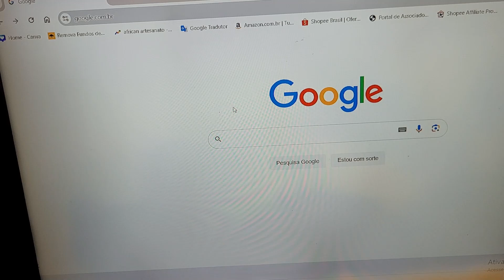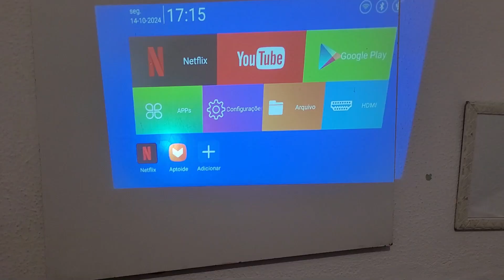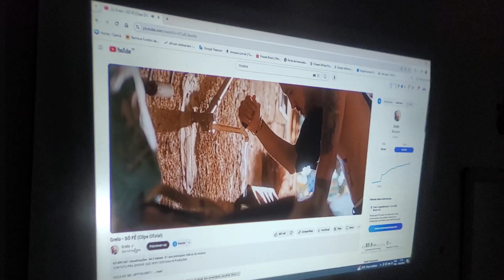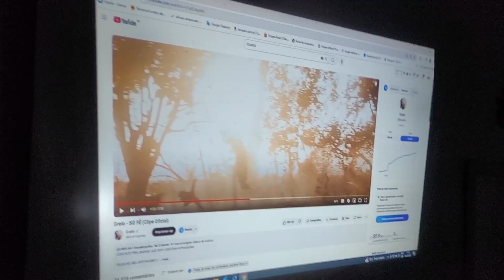como conectar o pc no projetor hy300 com cabo hdmi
para conectar o pc no projetor hy300 é super fácil e rápido. você vai tirar o cabo da entrada hdmi do pc e vai conectar no projetor hy300 e depois vai nas configurações do projetor e vai clicar na opção hdmi e pronto seu pc já vai estar conectado no projetor😁agora se você só que ver como vai ficar a imagem do pc quando é conectado no projetor vem comigo que você vai ver tudo isso aqui também😉
✅adaptador wifi amazon
✅adaptador bluethooth para pc amazon